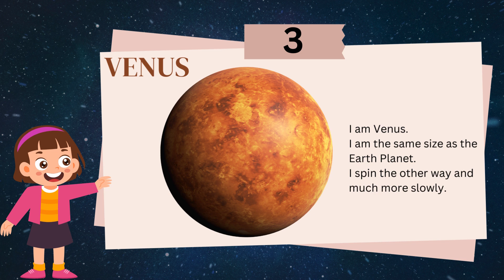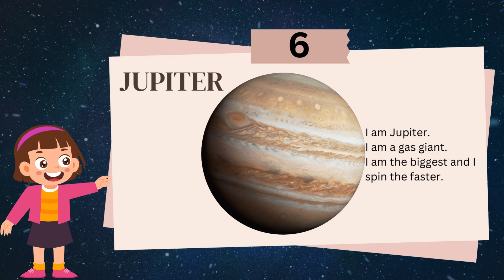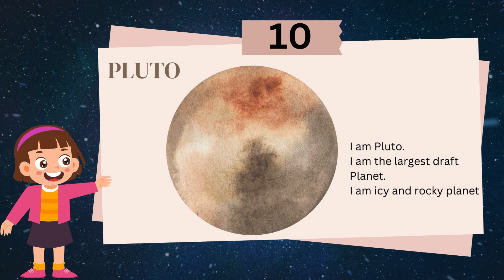Learn Planets | Names Of Planets | For Kids | Kids Learn Point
As all kids has listened the poplar kids rhyme " twinkle twinkle little star " but in this video kids will learn about planets names and there important facts.
This video is best educational video to learna bout planets for all kids, children, toddlers, and babies.
For more educational and interesting videos for kids please check our playlist.